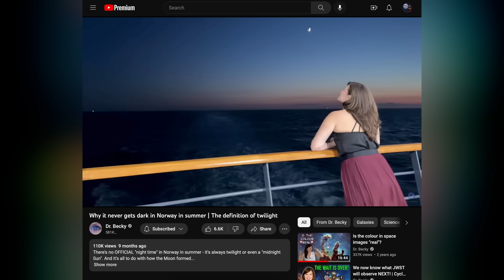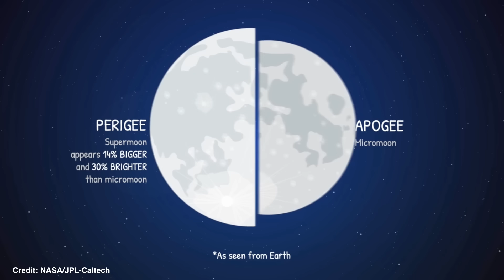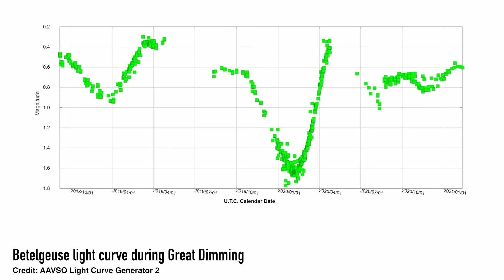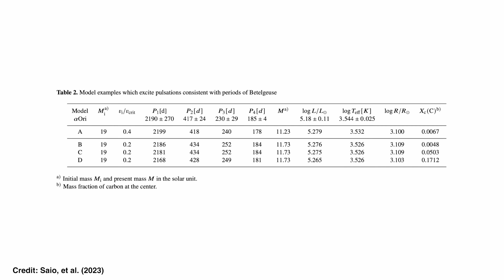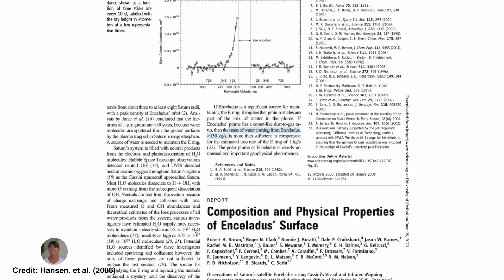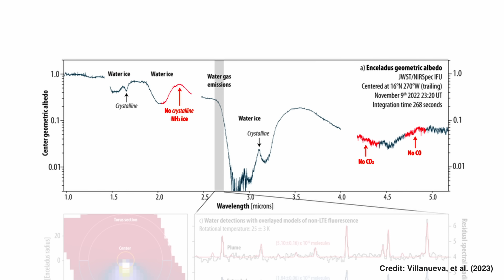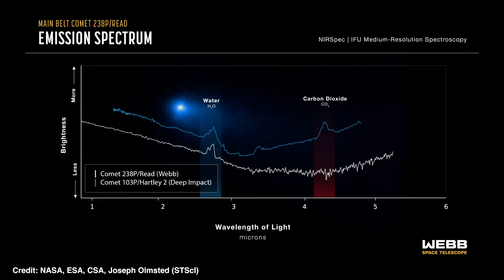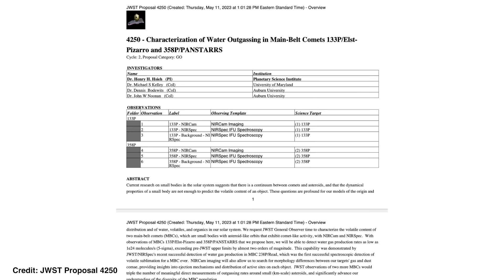New study claims Betelgeuse supernova IMMINENT (decades not centuries!) | Night Sky News June 2023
To transform the way you work with digital notes and get organised, check out the reMarkable 2 paper tablet

In this month's Night Sky News we're chatting about a new study claiming Betelgeuse will be going supernova in the next few DECADES, JWST’s discovery of water on a rare type of comet, JWST’s study of the plumes of water from Saturn’s moon Enceladus, and much more.

Kelley et al. (2023; water on main-belt comet with JWST; BEHIND PAYWALL SORRY)

My previous video on astronomical twilight and why it doesn’t get dark in summer -

The successful proposals in Cycle 2 (click on the proposal number and then "public PDF" to see details)

00:00 Intro
00:49 June Solstice + Noctilucent Clouds!
02:15 M+V+Toenail Moon trio on Solstice!
02:43 M+V Conjunction, 1st July
03:30 Saturn + Jupiter in the morning skies!
04:01 Supermoons!
04:39 AD
06:55 Betelgeuse supernova in next 100 years?
14:38 JWST images Enceladus plumes
20:09 JWST images puzzling main-belt COMET
25:45 Outro
26:04 Bloopers!